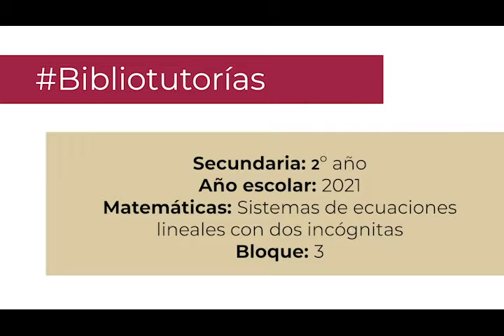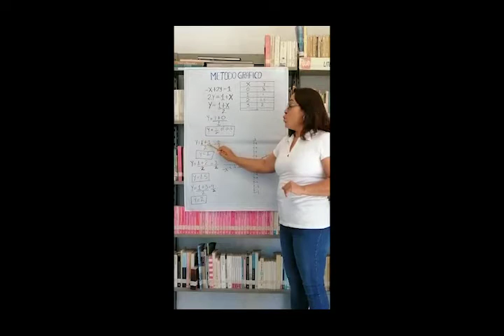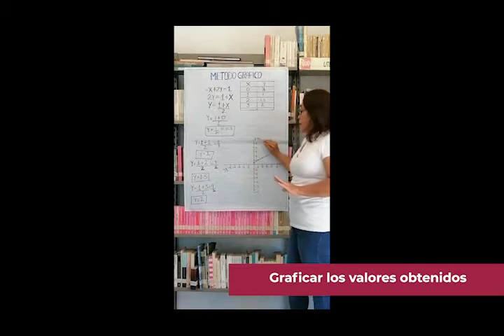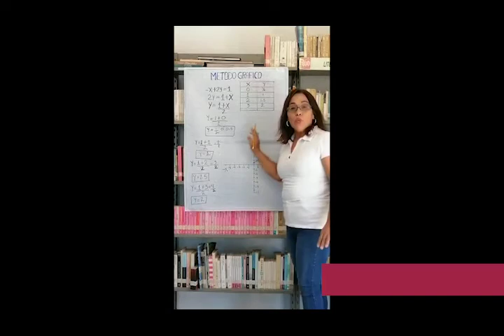Sistemas de ecuaciones lineales con dos incógnitas. Secundaria 2º. Matemáticas.Bloque 3.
SONORA